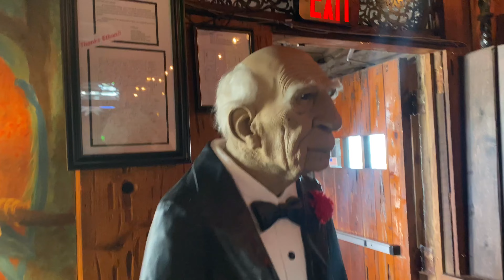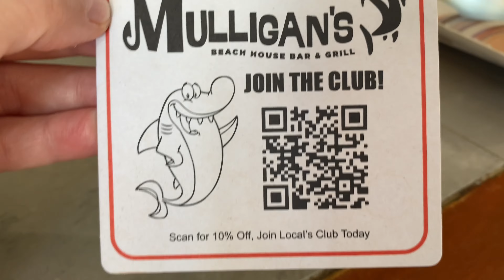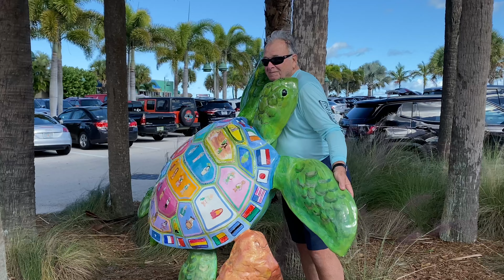Part 6 still in Vero Beach City Marina, Vero Beach FL (bad weather)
We had to stay extra days in Vero Beach City Marina, Vero Beach, FL